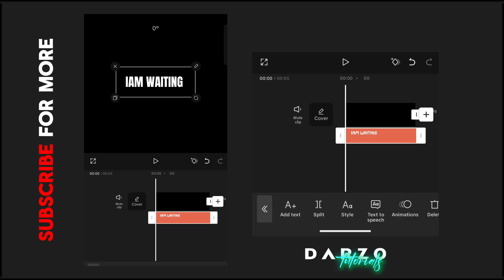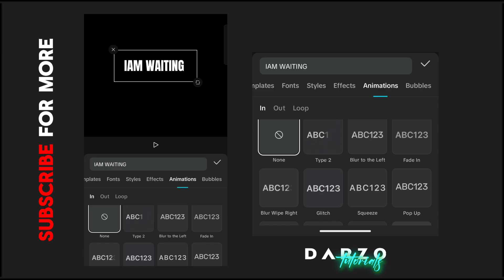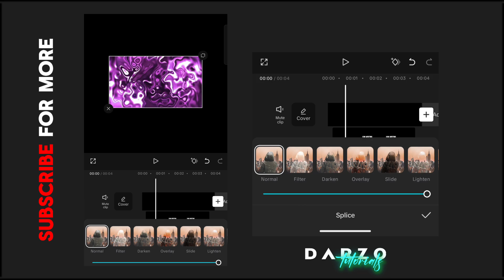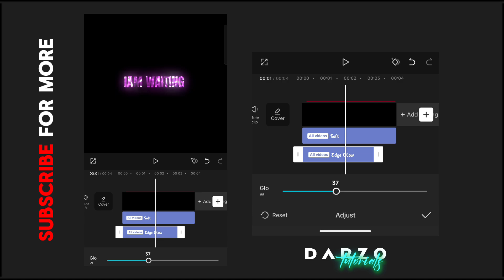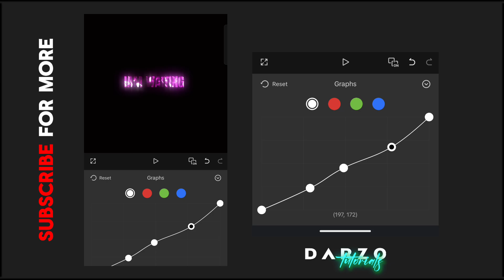How To Add Ae Like Text On Capcut | In Just 3 Minutes | Text Overlay | Darzo Tutorials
Ae Like Text Tutorial On Capcut | In Just 3 Minutes | Text Overlay | Darzo Tutorials

Music Owner : Youtube Library

“Let’s achieve our maximum potential.” 🚀